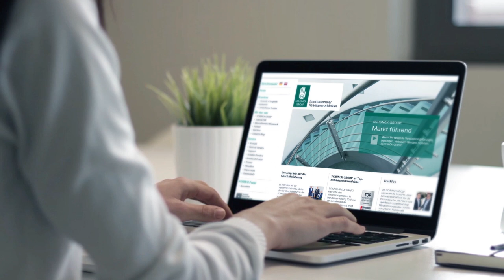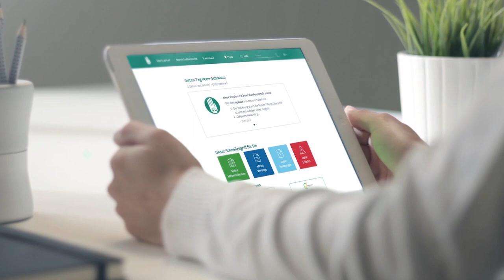SCHUNCK GROUP - Imagefilm (2019)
SCHUNCK ist der führende Versicherungsmakler für Logistik und Verkehr und schafft als
Service-Provider kontinuierlich neuen Mehrwert für seine Kunden. Diese Position bauen wir aus.
Gleichzeitig überzeugen wir mit dieser Kompetenz und Expertise sowie innovativen Produkten und
Services weitere Branchen und Unternehmen von unserer Leistung.

Gelebte Partnerschaften mit Kunden und Versicherern aus 100 Jahren SCHUNCK sind unser Antrieb. Über 300 Mitarbeiterinnen und Mitarbeiter sind unser Motor. Sie sind es, die voller Energie die Zukunft gestalten.

100 % Kundenfokus, voller Einsatz für die beste Versicherungslösung und Topservice – das ist SCHUNCK. Wir entwickeln die Versicherungsprodukte von Morgen. Dazu zählen innovative Services für die IT-Branche und im Cyber-Sicherheitsmanagement genauso wie individualisierte und flexible Lösungen ganz nach dem Bedarf unserer Kunden.

Unsere Maxime: Es sind meist die einfachen Dinge, die Erfolg haben. Wir machen das
komplexe Versicherungsgeschäft für Sie verständlich und Ihre Welt einfacher.